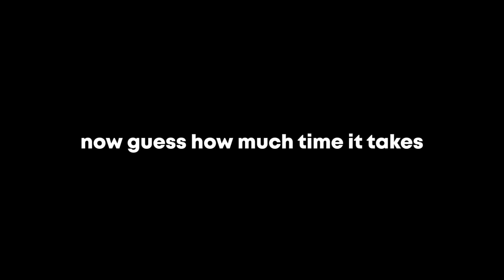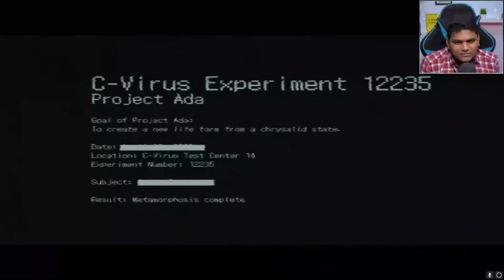BACK IN THE ZOMBIE WORLD!! [Resident Evil 6 (Leon) Part 1]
Leon just can't catch a break from this Zombie outbreak. We are again trying to save the world from these scary monsters but this time all the gang is here. Leon, Chris, Sherry and Our beloved Ada Wong. Be ready as we start this Insane journey of terrifying monsters dominating humans.